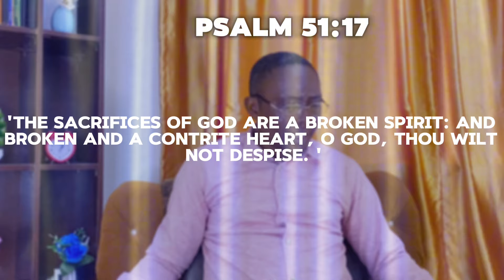HOW TO OVERCOME DRUG ADDICTION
DESTINY AND LIFE